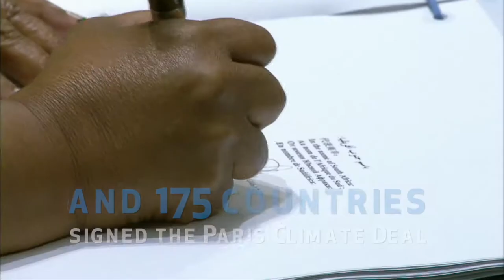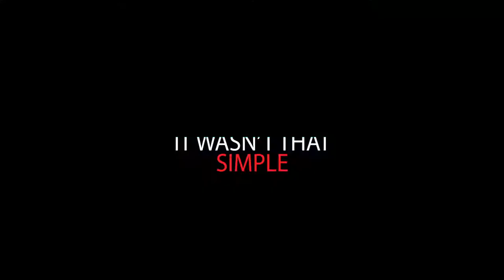The 9th IAAS Olympic 2017 - Official Teaser [1]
Are you ready for THE BIGGEST EVENT in Bogor?

IAAS Olympic is the annual event held by IAAS LC IPB and this year, we present The 9th IAAS Olympic as platform for youth to observe agriculture, create and apply the solutions for agricultural problems, with the main theme Youth Movement to Reach Global Prosperity Through Climate Action for Food Sovereignty based on Sustainable Development Goals Number 2 and 13. Through The 9th IAAS Olympic, we do hope for the youth all over the world as the agent of change can bring a good impact for our world through the climate action, since climate may affect the quality of food and good way to process food from the production until the consumption gives an impact to stability of ecology in order to prevent the significant change of climate.